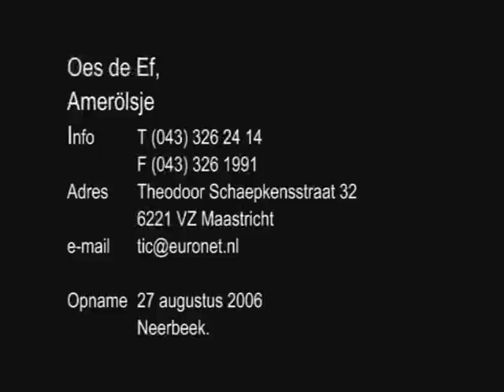Amerölsje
Oes de Ef, 27 Augustus 2006, Neerbeek